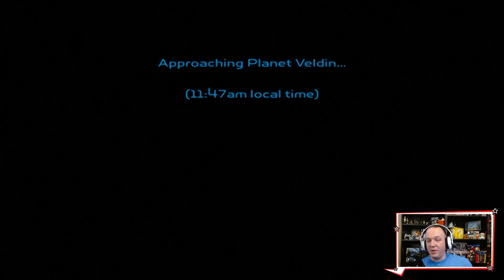Ratchet and Clank Part 5 Finale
Streamed 4/24/2022. THE MAJESTIC CONCLUSION TO RATCH. Oh who am I kidding. after part 4 I ended up taking a few hours to grind bolts to get the RYNO and the extra health. This is pretty much just the boss fight lol Hope you enjoy it anyway. Look for Part one of Going Commando.

over on Facebook at Facebook.com/limitbreakgaming
and watch live on Twitch at Twitch.tv/limitbreakgame